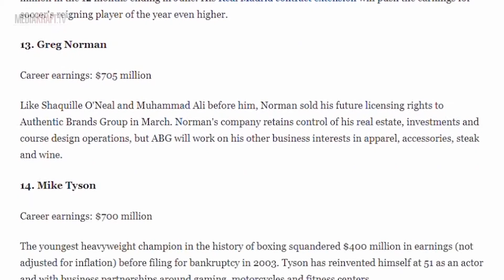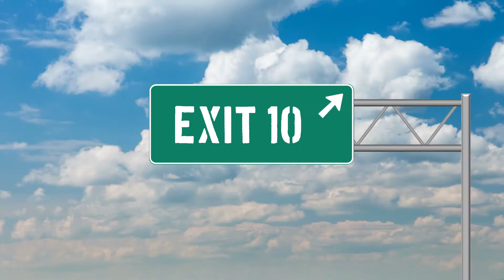10 Richest Athletes Of All Time - [EXIT 10]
Being a successful sportsman may not only keep you healthy, abut also quite rich! In today's episode of Exit 10 we created a shortlist of the wealthiest sportsmen of all time - curious who's first? From NBA stars to professional golfers turned sports analyst, television personalities,  businessmen and more this list is truly very interesting! Check it out and see if your favorite athletes made the list!

Tune into this channel for interesting, unique and sometimes bizarre top 10 lists. A range of facts, stories and events that might shock you or leave you wanting to know more.